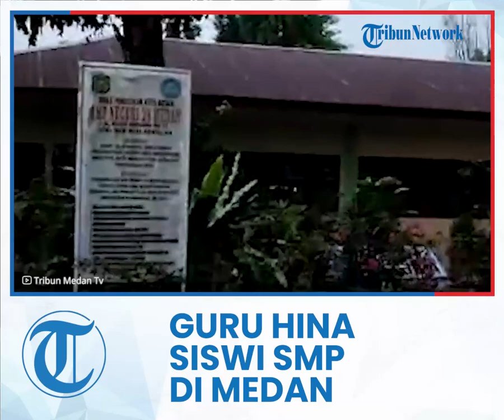Aksi Oknum Guru Hina Siswi SMP di Medan Dengan Sebutan si Miskin dan Bodoh, Korban Kini Lapor DPRD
TRIBUN-VIDEO.COM -  Indah Pratiwi, siswi SMPN 28 Kecamatan Medan Johor yang di hina oknum guru di sekolahnya ini angkat bicara, Rabu (12/2/2022).

Menurut Indah oknum gurunya yang menghina tersebut berawal dari dirinya yang belum membayar uang buku dan uang sekolah.

"Jadi itu kejadiannya sudah berulang, waktu itu berawal saya belum bayar uang sekolah dan uang buku, ketika di ruangan kelas saya mengobrol sebentar dengan teman, lalu tiba tiba saya dilempar dan di katain udah miskin bodoh mau jadi apa,"cerita siswi kelas III SMP ini.

Namun kejadian tersebut saat disampaikan Indah kepada sang kakak, dan orang tua asuhnya masih merespon dengan sikap bijak.

"Saat itu kakak sama orangtua asuh saya sudah tahu dan kami belum melapor ke mana-mana, mereka masih ngomong untuk sabar," ucapnya.

Lanjut Indah, namun pada saat pengambilan rapot bulan lalu, Indah kembali dikatakan oleh sang wali kelas.

"Waktu ambil rapot, wali kelas saya bilang kau kenal siapa aku, lalu saya jawab kenal kemudian ibu itu bilang masih waras kau," cerita Indah kepada Tribun Medan.

Indah juga menyatakan ada dua guru yang mengatakan hal yang tak wajar kepada dirinya.

"Ada dua satu guru satu wali kelas, kalau wali kelas itu yang ngatain masih warasnya kau kalau guru itu dikatakannya kalau saya bodoh dan miskin," papar Indah

Indah juga mengaku bahwa persoalan ini sudah ditengahi oleh Wakil DPRD Kota Medan namun usai dari pertemuan sang guru kembali memarahi dirinya.

"Betul kemarin sudah ditemui langsung oleh pak Ihwan Ritonga disana juga sudah saling memaafkan, tapi setelah bapak itu pulang, saya mau ambil rapot, saya kembali dimarahi guru," ucapnya.

Diceritakan Indah bahwa dirinya kembali ditegur guru lantaran melaporkan hal-hal sepele kepada Wakil DPRD Medan tersebut.

"Sewaktu ambil rapot saya didatangi guru dan guru itu marahi saya masak masalah sepele kau adu-adukan ke DPRD, kaya ga bisa saja diselesaikan di sekolah," ucap Indah.

Selain itu masih banyak perkataan lain dari berbagai guru yang membuat Indah kembali disalahkan.

"Banyak guru yang datang marahi saya karena pak Ihwan datang, memang waktu di dudukkan wali kelas yang mengatakan masih waras saya itu mengaku minta maaf dan orang tua saya sudah memaafkan cuman guru yang mengatakan saya miskin bodoh itu tidak mengakui waktu dihadapan pak Ihwan," ucapnya.

Sejauh ini juga menurut sang kakak, Cindy Amalia yang merupakan alumni dari SMPN 28 itu mengaku bahwa di sekolah itu hampir merata gurunya suka mengatakan hal-hal yang tak sewajarnya diucapkan.

"Dari dulu itu memang sekolah itu terkenal gurunya suka kasar kalau ngomong bahkan lebih parah dari perkataan guru itu ke adik saya," ucap Cindy

Namun belum ada siswa yang berani melaporkan, sebab takut ada ancaman nilai jadi jelek dan hal lain sebagainya.

"Mungkin mereka takut diancam nilainya jadi jelek memang tidak ada ancaman hanya saja ketakutannya lebih tinggi," ucapnya.

Sementara orang tua asuh Indah, Vivi mengaku bahwa kejadian ini dilaporkan ke pihak DPRD sebab sudah kerap kali terjadi.

"Kalau sekali mungkin saya pikir anak saya yang salah tapi kalau udah berkali-kali itu namanya menghina dan saya tidak terima makanya saya laporkan ke DPRD," tuturnya.

Vivi juga berharap agar kedepan tidak ada siswa yang dilecehkan kembali seperti itu. Apalagi terhadap siswa yang notaben keluarganya tidak diketahui.

"Seorang guru seharusnya menghimbau, mendidik bukan menghina, apalagi yang dihina itu anaknya mungkin kurang kasih sayang dari orangtua, yang mana seharusnya di rangkul bukan dihina," ucapnya.

"Apalagi Indah sama kakaknya itu ibunya sudah meninggal dunia, dan ayahnya tidak mampu untuk mengurus mereka maka saya sebagai orang tua asuh tentu harus meluruskan permasalahan ini, sebab jika bukan saya yang membela anak saya siapa lagi. Apalagi yang saya bela itu mereka tidak salah. Saya ajarkan mereka untuk tidak takut bersuara jika mereka benar," tegas Vivi